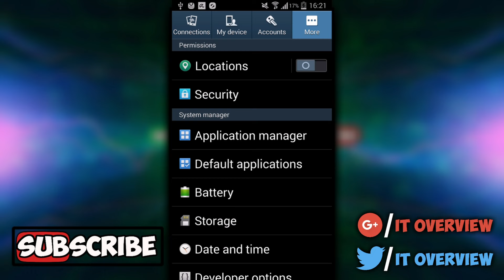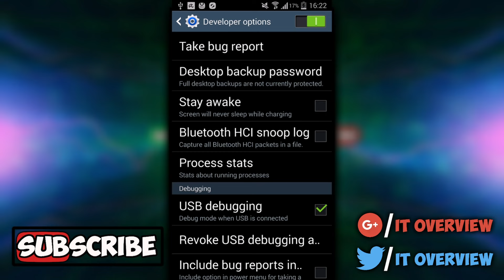HOW TO ENABLE DEVELOPER OPTIONS ON ANDROID 2016 (on samsung galaxy s4) | IT Overview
Hey Everyone. Hope you're doing good. On my channel I'm making windows 10 tutorials, YOUTUBE HELP android tutorials. Soon I'm also gonna make a review of my new computer and the different parts of it.

In this video I'm showing you guys how to enable developer options on android 2016! To do that you go to settings and press 3 or 7 times at the build number and there you go, you now got the coolest settings on android aka developer options. But its on your own responsibility! Btw my phone is samsung galaxy s4!

MUSIC CREDITS IN OUTRO:
- NAME: The Last - Journey
- Support The Last: